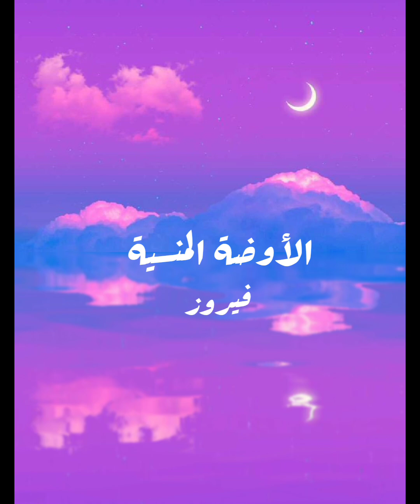الأوضة المنسية 💫 فيروز